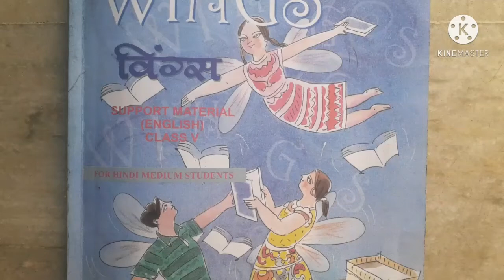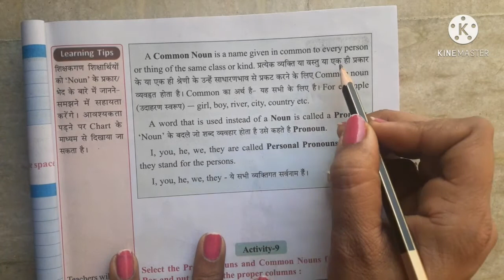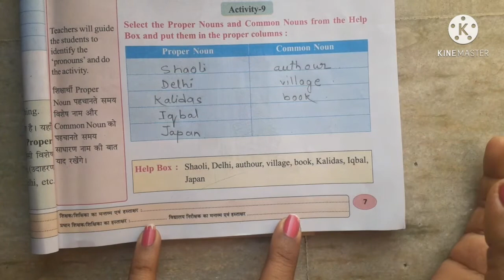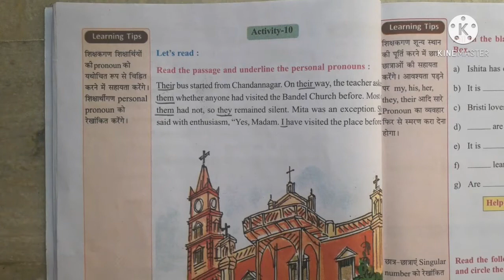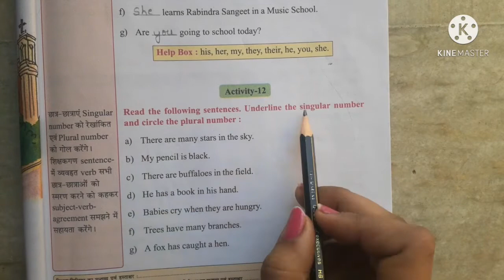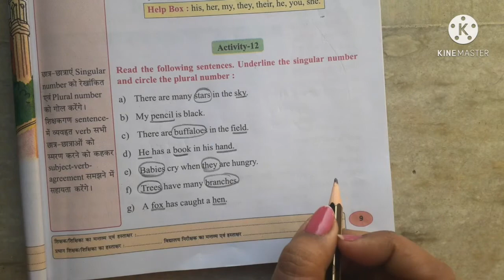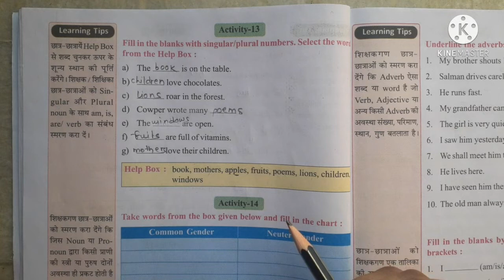WBBSE/CLASS V/ WINGS /REVISION/ PG. NO. 6 TO 10/ ACTIVITIES -9 TO 13/FOR HINDI MEDIUM STUDENTS